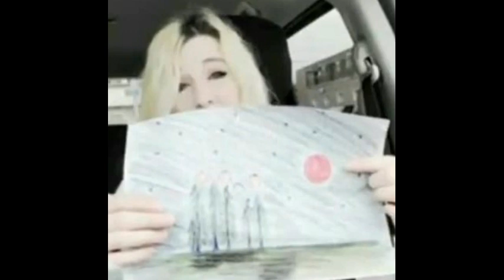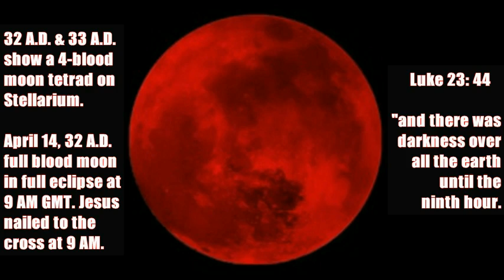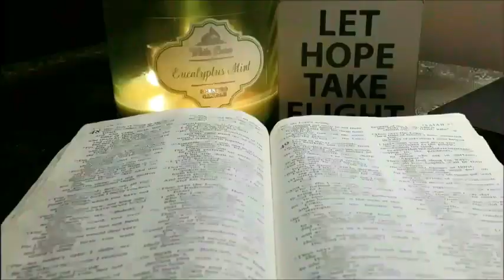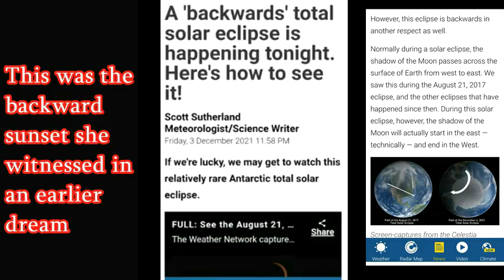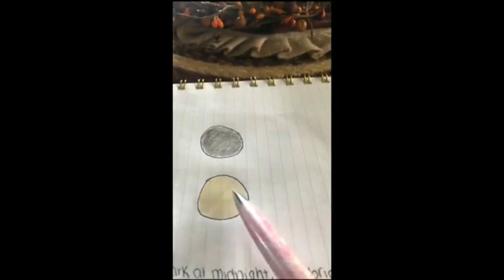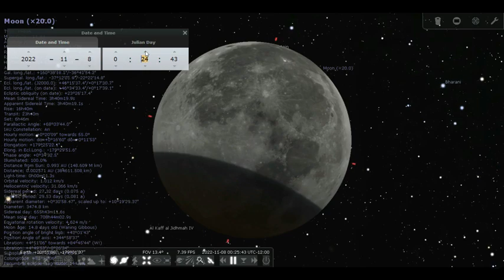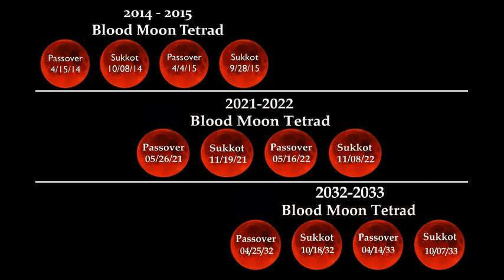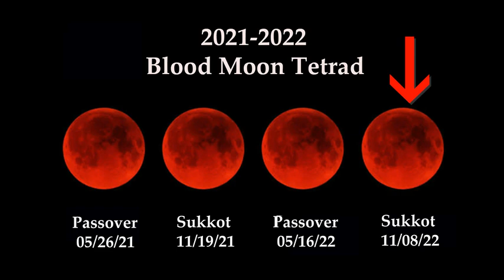Part #1 Decoding the Lord's moon dreams. Look to Tabernacles, Nov 9th. The Song of Solomon & bride.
New 10/16/2022 UPDATE:  (See Part # 2)  - - - -  Dozens of blood moon dreams, “2-moon” dreams, and "4-moon" tetrad blood moon dreams have been posted on YouTube for the last decade with no understanding of their meaning. And now planet alignment dreams are popping up. God said He would pour out His spirit, and dreamers will have prophetic dreams. Well, has He poured out his spirit?

Yes, He has; and the dreams point to God bring restoration of His appointed times and covenants top Noah, Abraham, Moses, King David, and the new covenant given us by Jesus. Calendar dates that have already come to pass start in May and will possibly find their final completion possibly  Pentecost, 2022 . . . . the third week of August. Look to the covenant of Noah in my videos, "Passover Pentecost (and the 7th Day Weekly Sabbath) Lost" . . . as in the days of Noah.

The key to decoding these dreams is the eclipses of the sun and the moon and celestial events on God’s appointed times. With the help of virtual planetary software, these celestial events can be identified and quantified. Story lines can be compared to computer timelines. And what did we discover? Nearly all these dreams are saying the exact same thing . . . pointing to the exact same dates (May and June, and onto Pentecost)  . . . speaking of Jesus returning for his bride. This cannot be a coincidence.

And it may be that God will punctuate these events with signs and wonders in the heavens, the likes that man has never witnessed before . . . starting with a cracked star exploding, possibly concluding with a “911 rock from heaven” striking the earth and fulfilling the book of Revelation prophecy when the adversary is cast to the earth.

This is a long study, but necessary to unequivocally prove the accuracy of these alleged prophetic dreams. These dreams are confirmed when set against the virtual planetary software, Stellarium. There is little controversy.

The message is that the return of Jesus for his bride is imminent, possibly days away. And in the process, God will confirm and restore His appointed times and covenants that compromise religious dynasties have corrupted; covenants that Jesus fulfilled in his ministry, crucifixion, resurrection, ascension, and Pentecost.

So, who is the bride?

Heartcry of David Collective :: DANCE WITH ME/GLORY COME DOWN: JEWISH & GENTILE artists worshipping Jesus from rooftop in Jerusalem